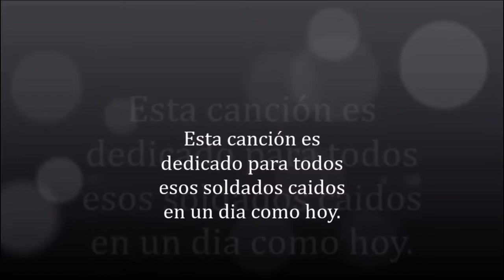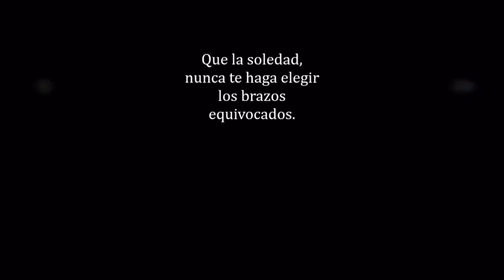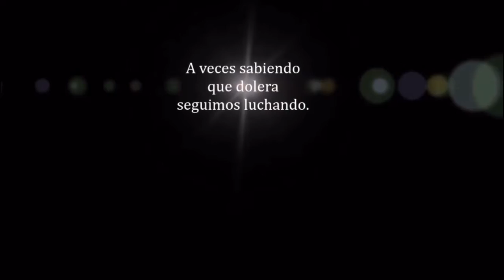Soldados caídos 14 de febrero 2019